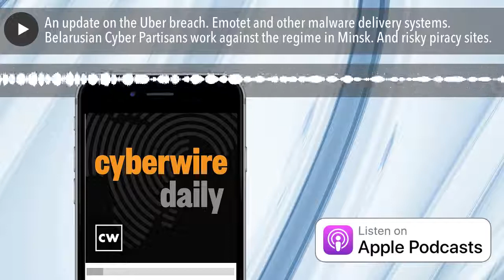An update on the Uber breach. Emotet and other malware delivery systems. Belarusian Cyber Partisans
An update on the Uber breach. Emotet and other malware delivery systems. Belarusian Cyber Partisans work against the regime in Minsk. Grayson Milbourne of Webroot on the arms race for vulnerabilities. Rick Howard continues his exploration of cyber risk. And risky piracy sites–that’s on the Internet, kids, not the high seas.

Selected reading.

Developments in the case of the Uber breach. (CyberWire)

Preliminary lessons from the Uber breach . (CyberWire)

Uber says “no evidence” user accounts were compromised in hack (The Verge)

Uber Claims No Sensitive Data Exposed in Latest Breach… But There's More to This (The Hacker News)

Uber apparently hacked by teen, employees thought it was a joke (The Verge)

Uber hacker claims to have full control of company's cloud-based servers (9to5Mac)

The Uber Hack’s Devastation Is Just Starting to Reveal Itself (WIRED)

Uber was breached to its core, purportedly by an 18-year-old. Here’s what’s known (Ars Technica)

Uber hacked by teen who annoyed employee into logging them in - report (Jerusalem Post)

18-year-old allegedly hacks Uber and sends employees messages on Slack (Interesting Engineering)

Uber Investigating Massive Security Breach by Alleged Teen Hacker (Gizmodo)

Uber cyber attack: protecting against social engineering (Information Age)

Threat actor breaches many of Uber’s critical systems (Cybersecurity Dive)

Uber confirms hack in the the latest access and identity nightmare for corporate America (SC Media)

Uber hacked, attacker tears through the company's systems (Help Net Security)

Uber confirms it is investigating cybersecurity incident (The Record by Recorded Future)

UBER HAS BEEN HACKED, boasts hacker – how to stop it happening to you (Naked Security)

Emotet and other malware delivery systems. (CyberWire)

Emotet botnet now pushes Quantum and BlackCat ransomware (BleepingComputer)

AdvIntel's State of Emotet aka "SpmTools" Displays Over Million Compromised Machines Through 2022 (AdvIntel)

August’s Top Malware: Emotet Knocked off Top Spot by FormBook while GuLoader and Joker Disrupt the Index (Check Point Software)

How Belarusian hacktivists are using digital tools to fight back (The Record by Recorded Future)

Malvertising on piracy sites. (CyberWire)

Unholy Triangle (Digital Citizens' Alliance)

Piracy Advertising Researchers Fall Victim to Ransomware Attacks (TorrentFreak)